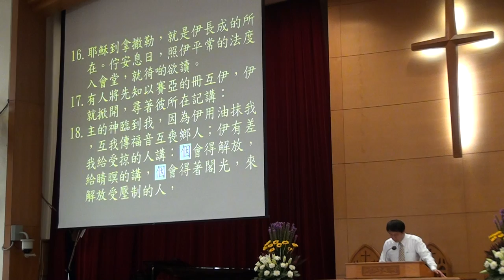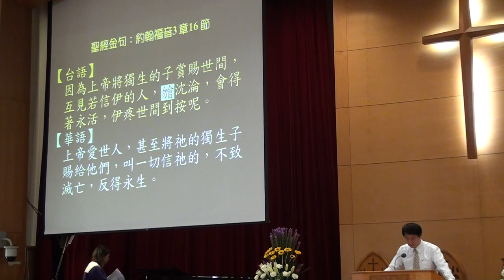20161204台語禮拜 啟應文